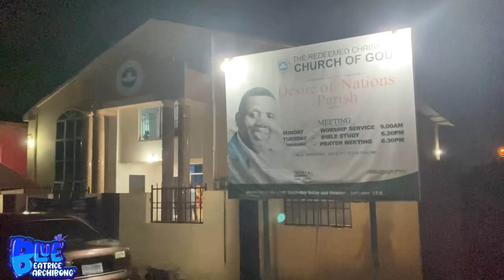I Did This Popular Tiktok Dance At My Church’s 8th Anniversary In Ghana (VLOGMAS Day4)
Hi Fambam, happy Lord’s day to y’all and trust y’all are doing well?
Thanking y’all for all the love and support you’ve shown me on my previous videos❤️

So on today’s video, I actively participated in the success of my church 8th anniversary of which I danced and sang alongside with other youths in order to give reference to God.

N/b: I have no ownership to the Music In the video

I Traveled Miles To Surprise a Ghanaian Good Samaritan That Saved My Life